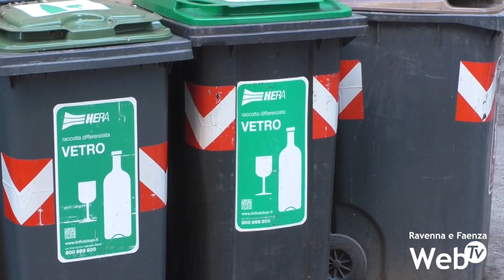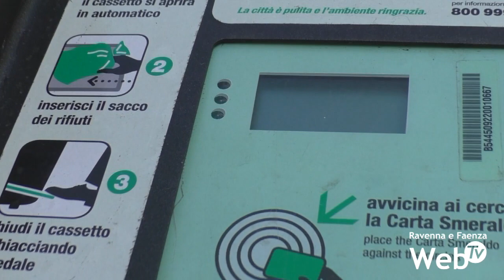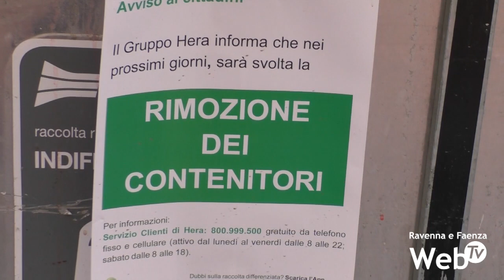Primo mese della nuova raccolta differenziata: bilancio positivo. Nel 2024 la tariffa puntuale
Primo mese positivo per il nuovo sistema di raccolta differenziata dei rifiuti in centro storico a Faenza. L’amministrazione comunale è soddisfatta dei risultati ottenuti e del livello di adattamento dei cittadini. Problematici sono stati i giorni di Natale, Santo Stefano, Capodanno ed Epifania, com’era preventivabile, ma per il resto non sono state riscontrate criticità se non nel conferimento della carta.
Il nuovo sistema di raccolta punta ad innalzare il livello di differenziata a Faenza sopra l’80%. Si parte da poco più del 62%. A fine febbraio sarà il turno delle oltre 18 mila utenze del borgo e delle frazioni passare alle nuove modalità pensate per le singole aree